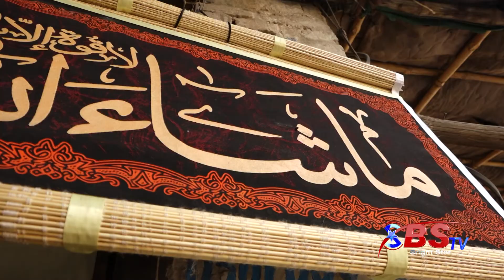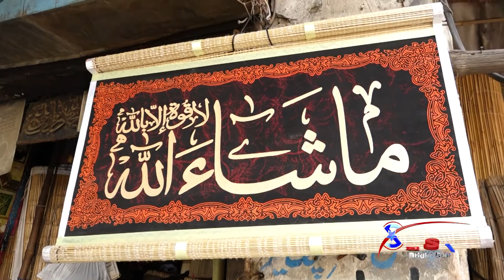Chick extinct and Culture in Pakistan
Fifty-Five years old man Muhammad Younis making chicks from thirty-five years in Faisalabad.